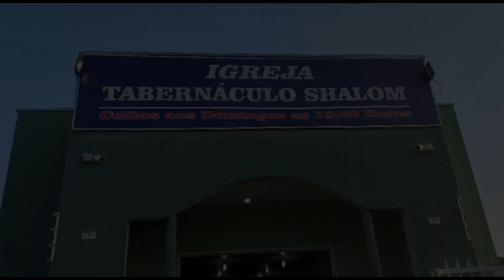Rejeitando DEUS/Café com Jesus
Pastor Crévi Caetano